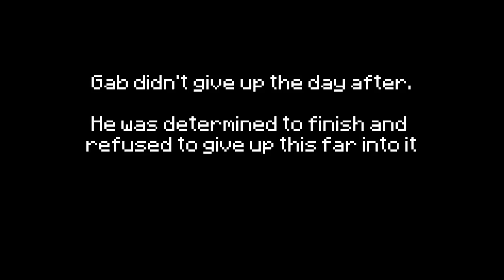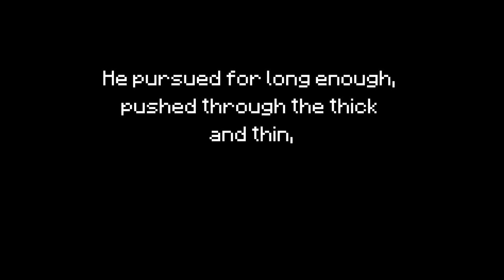I BEAT SKYBLOCK'S HARDEST CHALLENGE and this is what happened... | (Stream Highlights)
I don't think I've seen so many gifted subs before...

More Content!

All profits go towards providing better content for all of you 8)